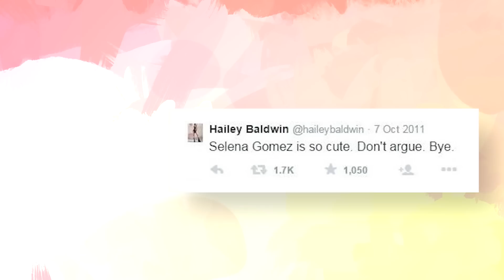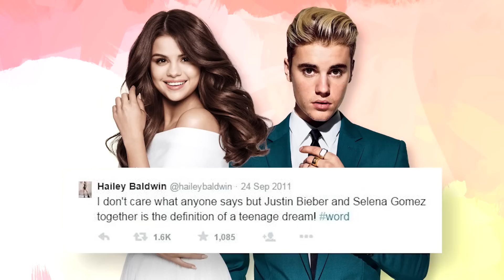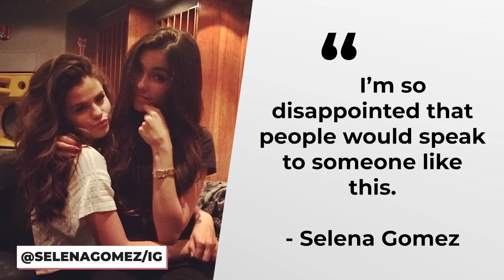11 Times Hailey Bieber Copied Selena Gomez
Drama, drama, drama. When it comes to the saga that is Selena Gomez and Hailey Bieber we could write a book, literally. And when it comes to the two of them fully participating in the drama, well it looks like nobody is innocent, seriously.

Well, if I’m going to be fully honest, could Justin Bieber please step up, cus Sir, this is your mess… But… while the mess is happening, this video gets into the nitty gritty of all the times Mrs. Bieber has copied Selena. And there are A LOT of times, and all these times happen to be wonderfully documented all over Tik Tok.

So watch this video if you want to see the time Hailey happens to have a tattoo that looks suspiciously like a ring Justin gave Selena. Or the time that Hailey literally used the same song in a TikTok video Selena, like, just used! Or a talk show appearance where Selena answered truthfully, and Hailey may have um copied her answer exactly. And we definitely get into the eyebrow of it all and how the Kar-Jenners are somehow tied to this whole situation too. Because god forbid those Kardashians aren’t on the top of the gossip lists.

So, for all this tea and more, be sure to watch All the Times Hailey Bieber Copied Selena Gomez.

Chapters

00:00 Intro Hook
00:18 Eyebrow Gate
01:23  My Heart
02:01 Clothing Copycat
02:33 J Tattoo Versus J Ring
03:14  Jelena Follower
04:24 Selena Responds
04:59 Putting Off The Rumors
05:39 Selena Calling on Fans
06:03 Helping with a “Like”
07:02 Selena Slamming Trolls
07:37 Not the Most innocent
08:15 Outro

Written by: Alessandra Vite
Narrated by: *insert your name here*
Edited by: *insert your name here*